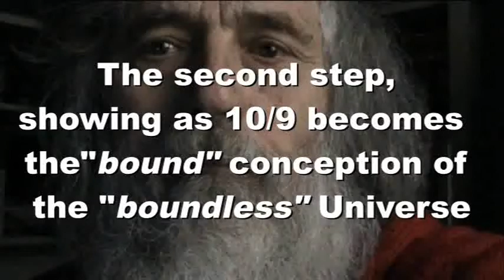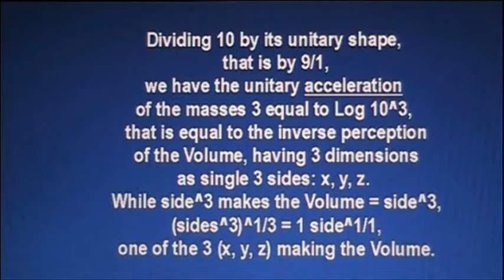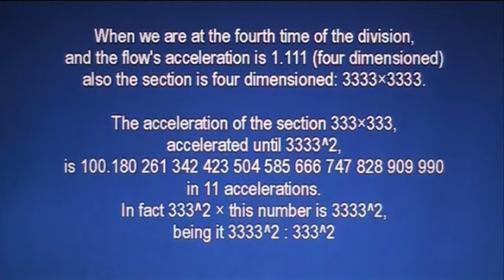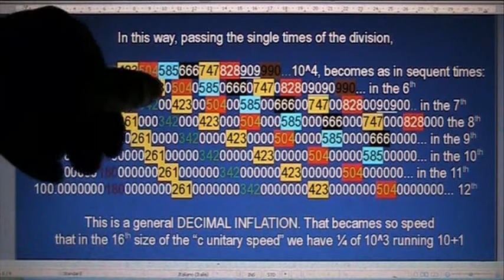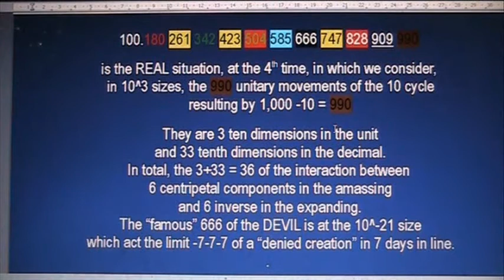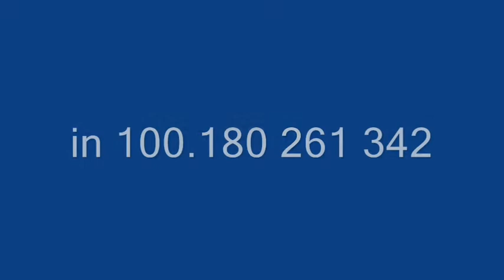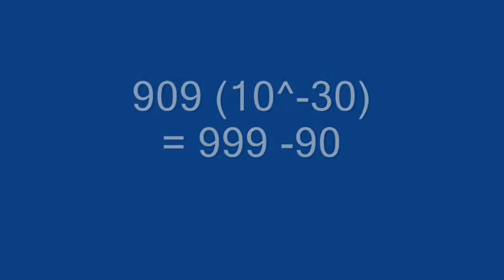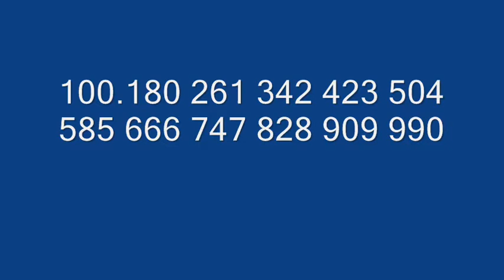MATHEMATICAL CONCEPTION getting in the Universe is the 2nd step.wmv